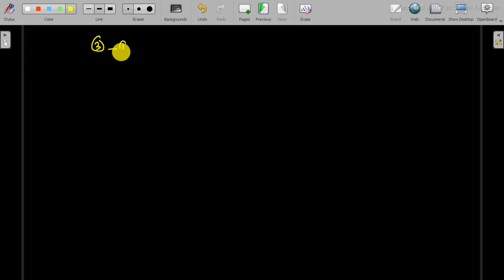vector space july 17